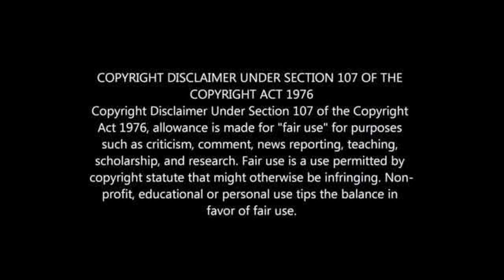Oupa Manyisa and Brighton Mhlongo Open a Business Together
PSL Latest News Updates